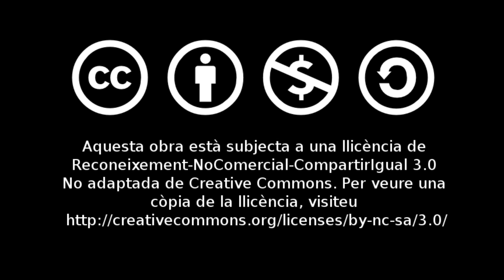La Jota del Castellut interpretada pel Grup de Danses i Cançons de Castalla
La Jota del Castellut interpretada pel Grup de Danses i Cançons de Castalla el dia 12 de gener de 2013 a la Casa de Cultura de Castalla amb motiu de la presentació del 30 aniversari de les Danses a Castalla.